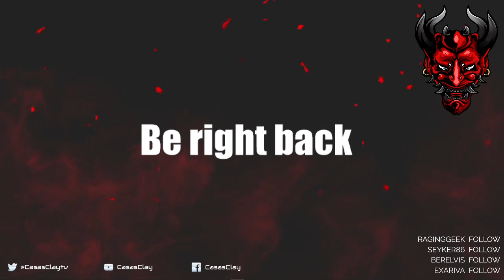XCOM: Chimera Squad - Let's Play - Part 6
XCOM: Chimera Squad Let’s Play by Casas Plays, formerly known as CasasClay. Watch live at CasasPlays.TV

XCOM: Chimera Squad is a turn-based tactical video game developed by Firaxis Games and published by 2K Games as part of the XCOM series. It is set as a sequel to XCOM 2: War of the Chosen, after a tenuous peace accord between warring human and alien forces has been achieved. The player controls a mixed squad of human and alien special forces soldiers that help maintain the fragile peace of City 31, an experimental city where humans and aliens are attempting cohabitation. While Chimera Squad follows similar tactical elements of the XCOM series, it introduces new gameplay concepts to accelerate the pace of gameplay.

The game was released on Microsoft Windows on April 24, 2020.